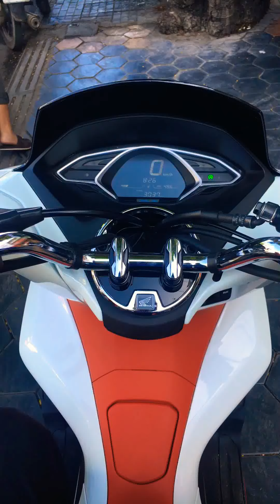Riding HONDA PCX 150 Scooter 2019 in the morning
HONDA PCX 150 Scooter Quick Ride 2019 in the morning make me comfortable